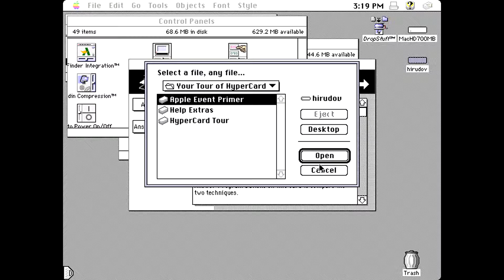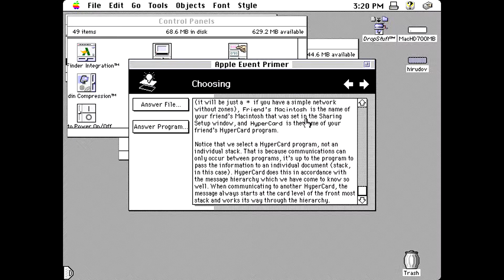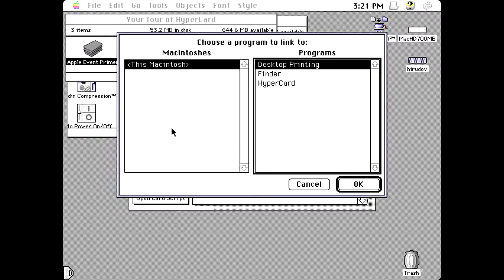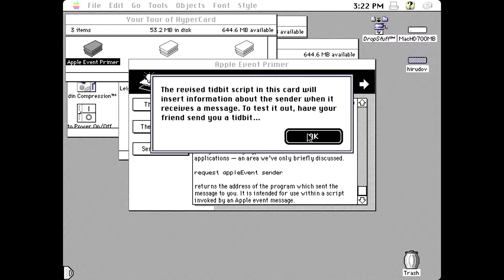Apple Macintosh - HyperCard - Apple Event Primer (1991) Apple Computer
Apple Event Primer Hyperstack for Apple Macintosh computers running HyperCard. Shows the new possibilities of communications. Released back in 1991 by Apple Computer.